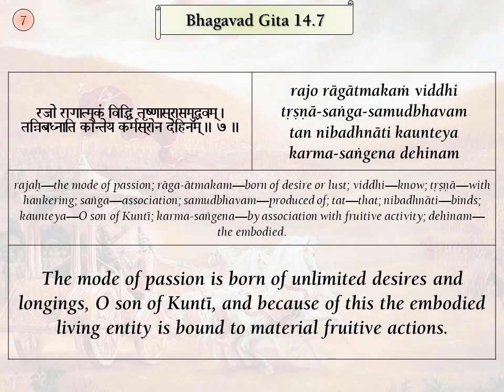Srimad Bhagavad Gita Verses, BG 14.7